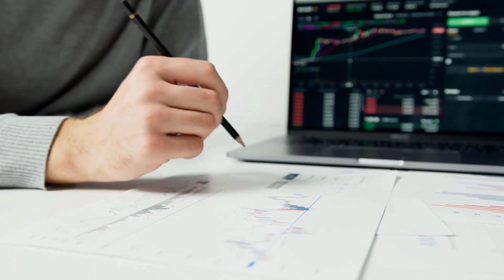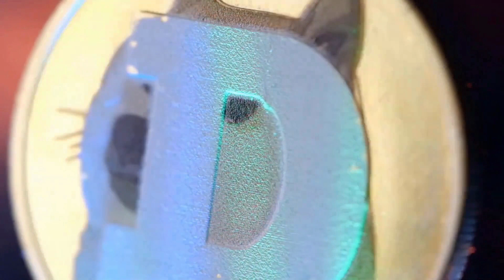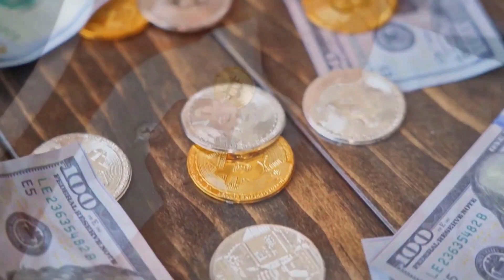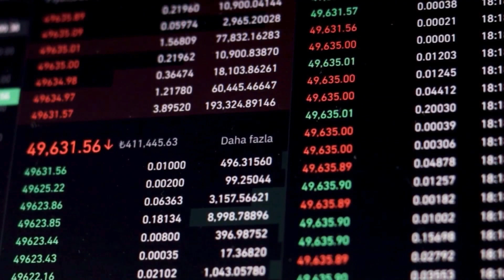SPELL WARNING BEFORE THIS HAPPENS - SPELL 2024 LATEST NEWS PRICE PREDICTION